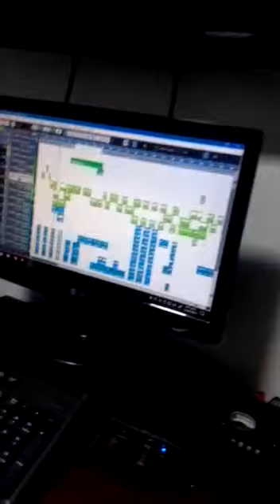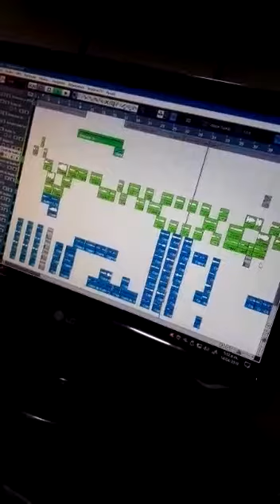MUY PRONTO ...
ANDERSON LA VOZ DE LA FAMILIA